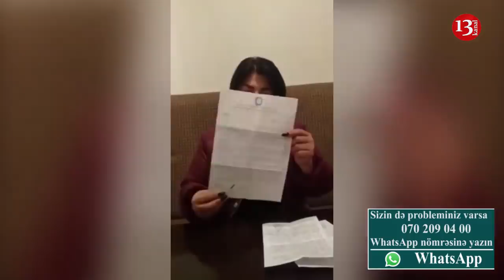"Şəkidə uşaq ölümlərinin sayı yoxdur, başçı bu vəziyyətdən xəbərdar olsa da, heç nə etmir"-Şikayət